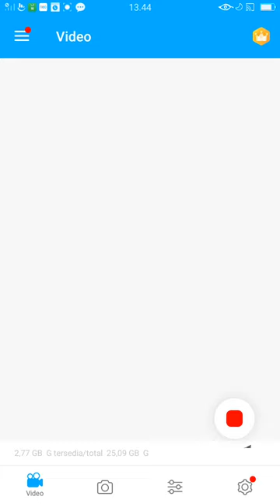kenapa pembayarannya harus berhasil si?